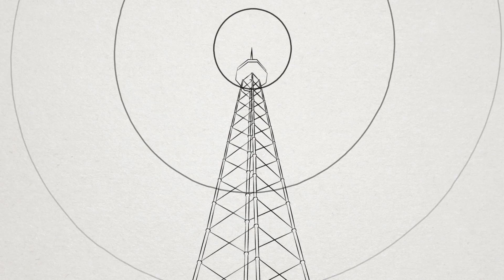Singtel Tri-band 4G+ explained in 75 seconds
You might have heard how we’re the first in South East Asia to launch Tri-band 4G+ network and how we’re the only telco in Singapore with LTE900. But what exactly does “Tri-band” mean to you and why does LTE900 seem so important that we deployed it island-wide within less than 1 year? Here’s an animated clip that explains it simply.